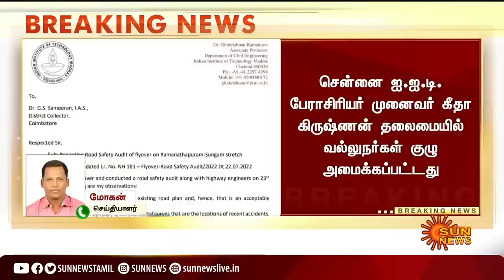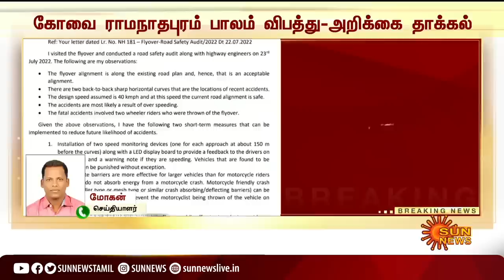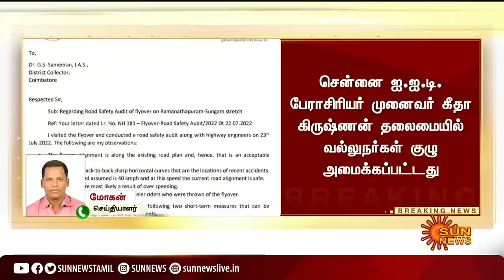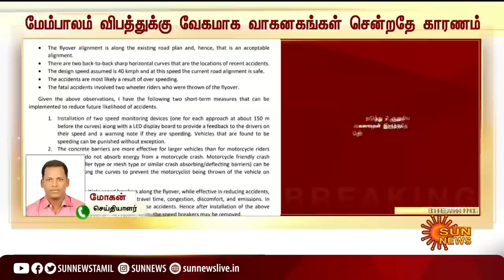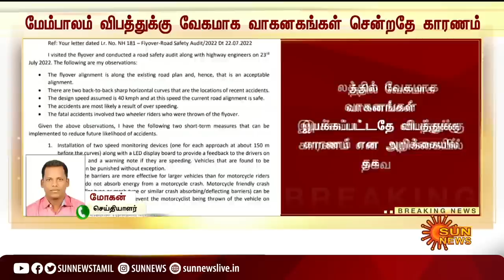BREAKING | கோவை ராமநாதபுரம் பாலம் விபத்து; ஆய்வு அறிக்கையில் அதிர்ச்சி தகவல்கள் | Tamil news